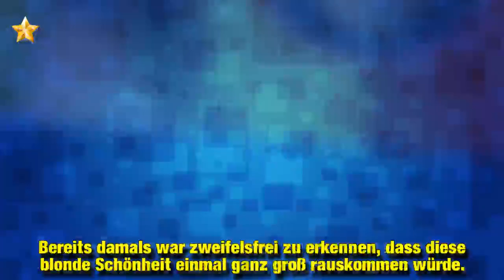Blutjung: Heidi Klum postet uralten Schnappschuss von sich!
Einfach nur wow! Über zwanzig Jahre ist Heidi Klum (45) nun im Model-Business. Seit ihrem ersten Magazin-Cover hat die Beauty eine steile Karriere hingelegt. Die vierfache Mutter hat sich in der Modewelt als echte Marke etabliert, und wenn sie nicht gerade bei Germany's next Topmodel als Jury-Chefin sitzt, jettet die Powerfrau durch die ganze Welt. Jetzt erinnerte sich die Wahlamerikanerin an ihre Anfänge zurück und teilte einen umwerfenden Throwback-Moment.